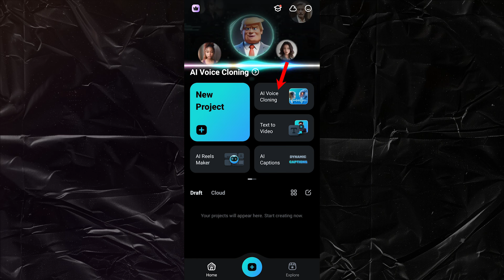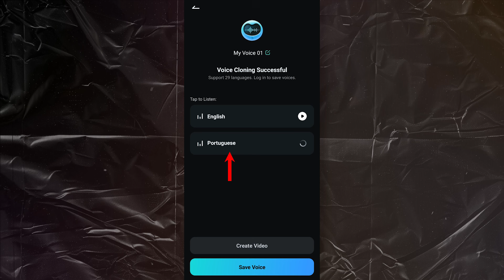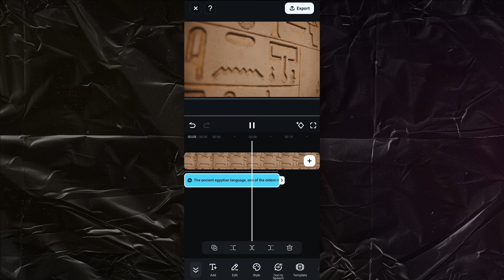Replicate Your Voice with AI Voice Cloning in Filmora Mobile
Are you ready to replicate your voice using AI? In this video, I’ll show you how to easily clone your voice and create AI voice-overs directly from your mobile device! Whether you’re a content creator, a video editor, or just curious about AI, this step-by-step guide will help you transform your voice into a digital version. No complex software or expensive equipment needed—just your phone and a few easy steps!
Story Telling Videos, History Videos, Motivation videos, and so on.

🔹 **What You’ll Learn**:
- How to clone your voice using AI on mobile
- Simple setup for AI voice-overs
- Filmora mobile for voice cloning